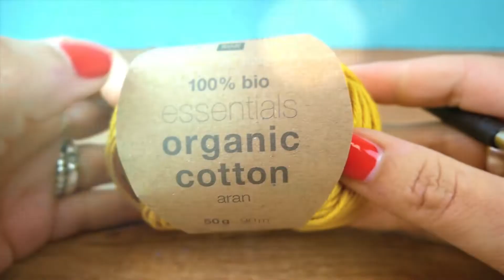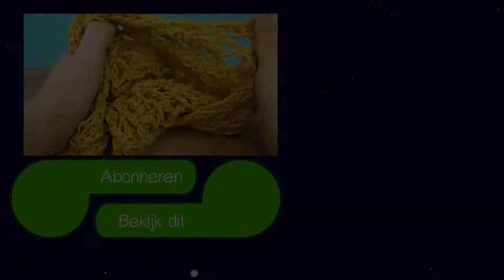Licht herfst doek uit bio katoen | simpele handleiding voor beginners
Aboneer je voor ons kanaal, als je van DIY houdt en vergeet niet om de klok om te zetten

23868